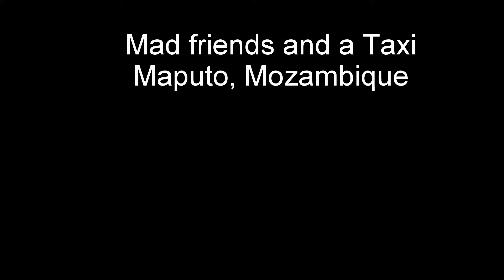Mad friends and a Mozambique Taxi 2015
Having a blast in a local Maputo taxi